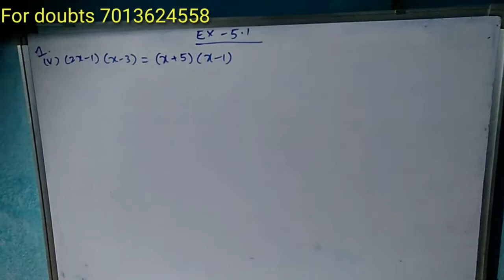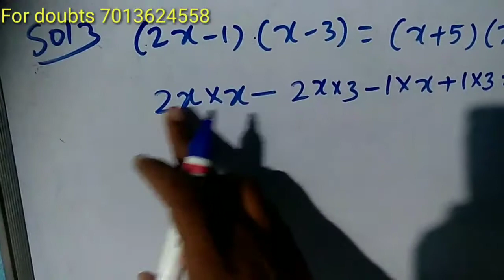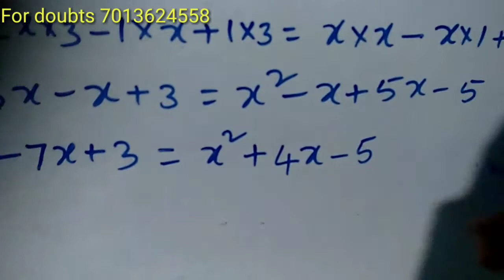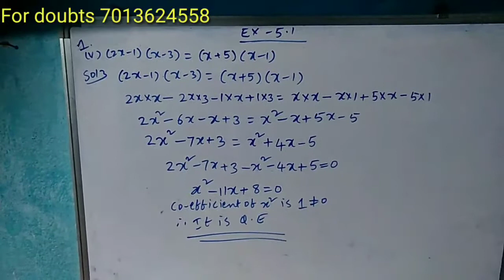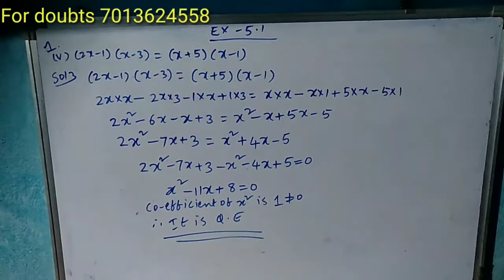Excercise 5.1 1stBit (v) Quadratic Equations 10th Class Mathematics ts ap